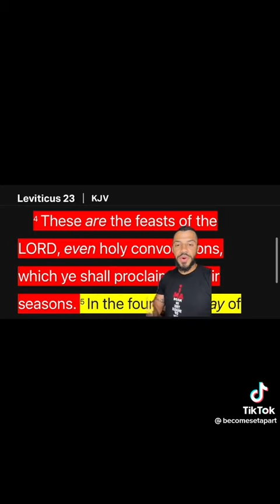True Feast Days....